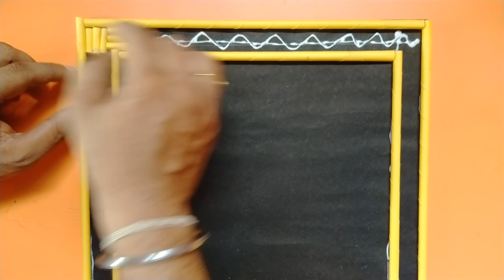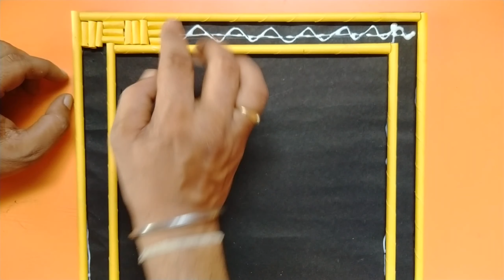Diya Colour Paper Photo Frame Making Easy Tutorial | How To Make Photo Frame With Colour Paper...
yellow paper.black paper.card bord.sizer.glue.glass paper